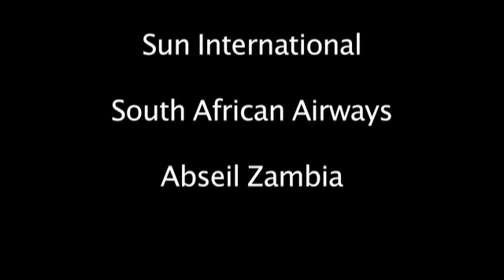Gorge Swing: Maqbul Mohammed and Susan Wong leap off a cliff in Zambia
The Gorge Swing located in Livingstone, Zambia above the Zambezi River close to Victoria Falls, is the world’s first commercial High Wire. A cable is spanned across the gorge 135m long and 75m above the ground. A full body harness is attached securely from your back to the cable and you take a running dive off the edge of the cliff and soar across the deep gorge like a bird in flight.
These activities are operated on a spectacular site above rapid number 7. You will freefall for about 50 metres before swinging out into the middle of the gorge. After several pendulum swings you will then be lowered to the ground where you can take a track back up to the top of the gorge.

54M (160ft) of pure Free Fall…….Reaching speeds of up to 180 Km/h

Special thanks:

South African Airways
Sun International
Abseil Zambia